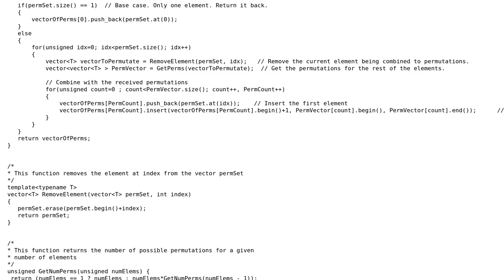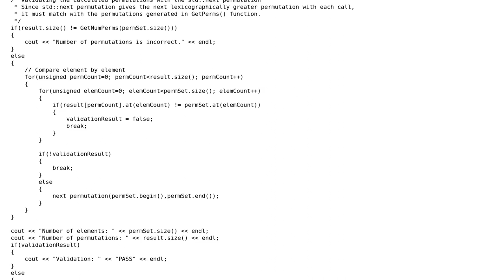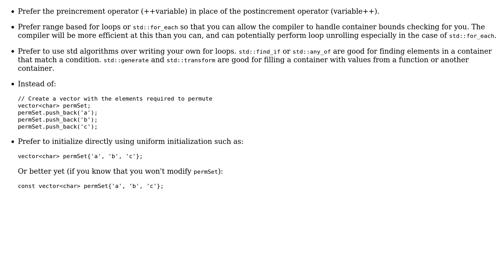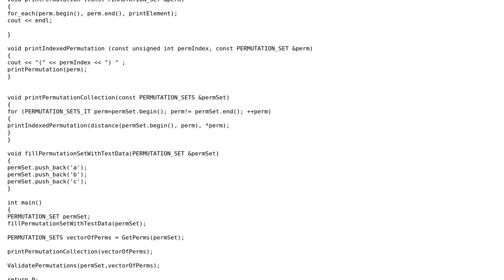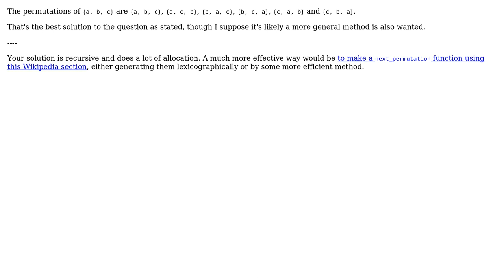Code Review: Permutation algorithm (5 Solutions!!)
Code Review: Permutation algorithm

With thanks & praise to God, and with thanks to the many people who have made this project possible! | Content (except music & images) licensed under CC BY-SA | Music | Images & others | With thanks to user YoungJohn user Veedrac user ratchet freak user madu user John Deters user Jamal user Arif Burhan user 200_success and the Stack Exchange Network Trademarks are property of their respective owners. You are responsible for your own actions.